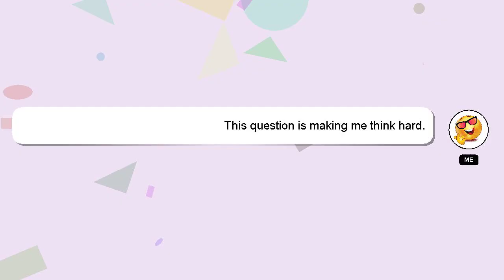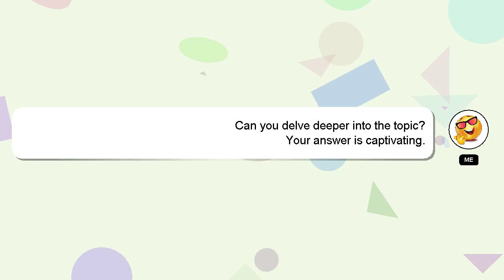How to finish two to tango challenge in coc?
A short overview of who I am, Greetings, my name is Delphi. I am here to help you get the answers you are seeking. - How to finish two to tango challenge in coc?

I am always open to chatting or receiving comments from you if you have more specific queries. Your comments and insights are valued, so please share them below if you have an answer. A 'heart' from me will be given to show my gratitude for your contribution.

*2 What we are experimenting :*